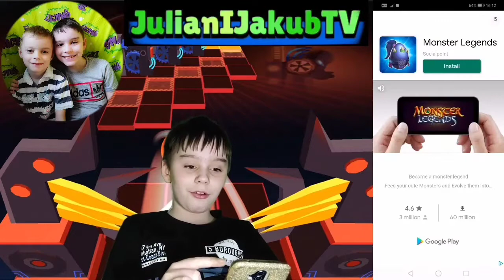Rolling Sky #1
Dziś Kuba zagra w Rolling Sky.
A czy Wy lubicie Rolling Sky?

W filmie wystąpił: Jakub